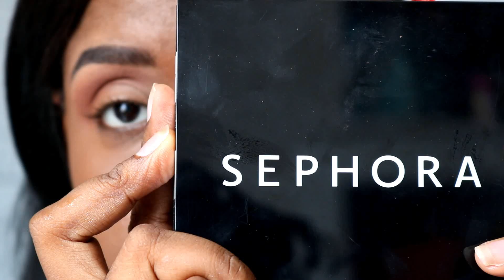Se arrume comigo festas de fim de ano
Oi gente tudo bem? o vídeo de hoje é uma sugestão rapidinha de makes para fim de ano misturado um pouquinho com um se arrume comigo!!!

Produtos usados:
- BT Mermaid Elixir facial
- Base: Base Kat Von D cor Deep 78 Neutral + Make Up For Ever Mat Velvet cor 80 + Diluidor de maquiagem Mais Vaidosa
- Pó compacto: Bruna Tavares cor 70
- Iluminador: BT Light Golden e Bronze
- Blush: Paleta Ruby Kisses cor Partyn’ Dare
- Sombras: Paleta 28 cores Belle Angel + the Nubian by Juvian’s (replica) + Sephora Makeup Palette
- Máscaras de cílios: Wonder Lash Bruna Tavares e The Colossal Maybelline
- Delineador Mia Make
- Trio de sombras para sobrancelhas Ruby Rose
- Batom Mais Vaidosa linha Blog Fashion Mimi cor Mimi